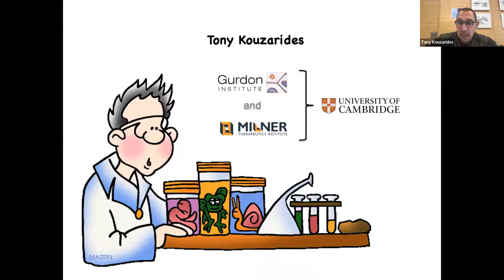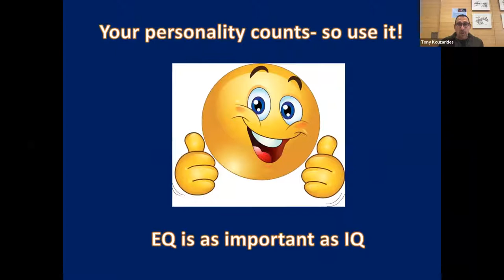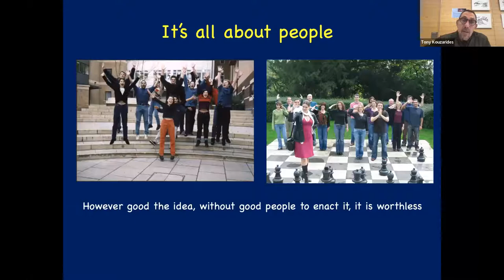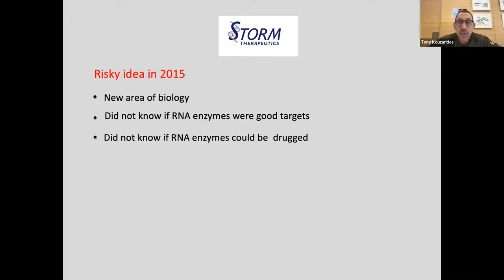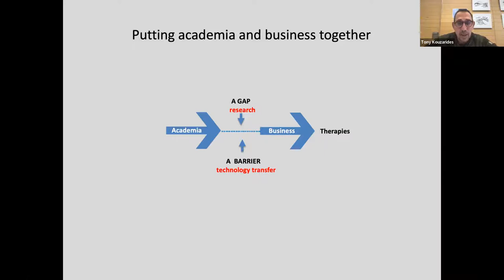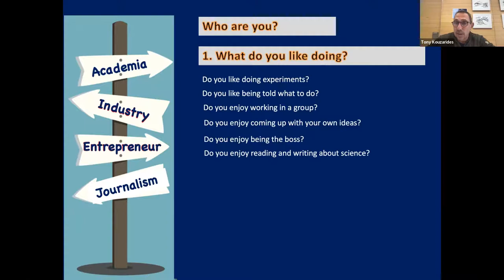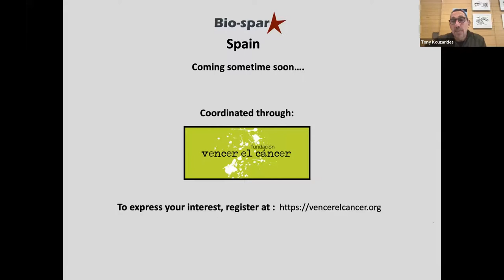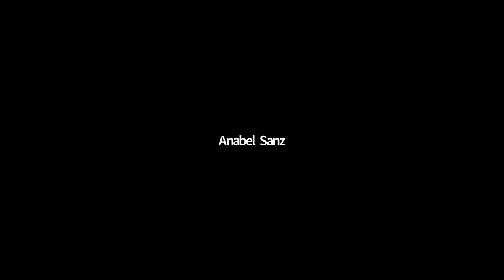"Lessons from a career in academia and business”, seminar by Tony Kouzarides at the CRG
TBDO Sessions, 28th February 2022
Tony Kouzarides
Senior Group Leader, Gurdon Institute and Director / Co-founder of the Milner Therapeutics Institute
"Lessons from a career in academia and business”
Host: Sanz Molinero, Ana Isabel

Tony Kouzarides is professor of Cancer Biology at the University of Cambridge. He is a Senior Group Leader at the Gurdon Institute and director/co-founder of the Milner Therapeutics Institute. Tony did his PhD at the University of Cambridge and postdoctoral work at MRC Laboratory of Molecular Biology and at New York University Medical Center. His research group at the Gurdon Institute is focused on epigenetic modifications and their involvement in cancer. Tony is co-founder of Abcam plc, a research reagents supplier, based on the Cambridge Biomedical Campus, STORM Therapeutics, a drug discovery company based in on the Cambridge Babraham Campus, and Chroma Therapeutics, based in Oxford. He is the founder and director of Cambridge Gravity, an organization that supports Cambridge Science and the founder of a cancer charity in Spain (Vencer el Cancer). Tony is a Fellow of the Royal Society (FRS), a Fellow of the British Academy of Medical Sciences (FMedSci), a fellow of the American Academy of Arts and sciences (AAAS), a fellow of the Cyprus Academy of Science and a member of the European Molecular Biology organization. He has been awarded the Wellcome Trust Award for Research in Biochemistry Related to Medicine, the Tenovus Medal, the Bodossaki Foundation prize in Biology, the Bijvoet Medal, the Biochemical Society Award, the Novartis Medal and Prize, the Heinrich Wieland Prize, the Nemitsas Prize and the Cyprus Science Excellence award.